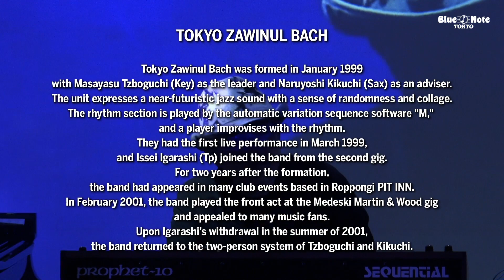"TOKYO ZAWINUL BACH Reunion - REBIRTH - " BLUE NOTE TOKYO Live 2021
リユニオン・ライヴの再演が決定！
伝説の近未来ジャズ・アンサンブルが蘇る

坪口昌恭が主宰するエレクトロ・ジャズ・ユニット、東京ザヴィヌルバッハ。結成20周年の節目となる2019年に結成当時のメンバー、菊地成孔、五十嵐一生を呼び戻して開催した奇跡のリユニオン・ライヴの再演。1999年に坪口のリーダーユニットとして始動し、自動変奏シーケンサー“M”を駆使した “マン×マシーン・ランダム・コラージュ”で近未来ジャズのスタイルを開拓。2010年からは坪口のソロ・ユニットにシフトし、2012年以降は織原良次、守真人ら若手メンバーと共に人力によるダイナミックなサウンドをアピールしてきた。坪口、菊地、五十嵐の強烈な個性がトライアングルを形成し、毒をもってハートに訴えるという他に類を見ない近未来ジャズ・アンサンブル。伝説がいま蘇る。

Masayasu Tzboguchi(p,rhodes,synth,modular)
坪口昌恭（ピアノ、ローズ、シンセサイザー、モジュラー）

Naruyoshi Kikuchi(ss,ts,CD-J,voice)
菊地成孔（ソプラノサックス、テナーサックス、CD-J、ヴォイス）

Issei Igarashi(tp,electronics)
五十嵐一生（トランペット、エレクトロニクス）

Ryoji Orihara(fretless bass)
織原良次（フレットレスベース）

Masato Mori(ds,pad)
守真人（ドラムス、パッド）